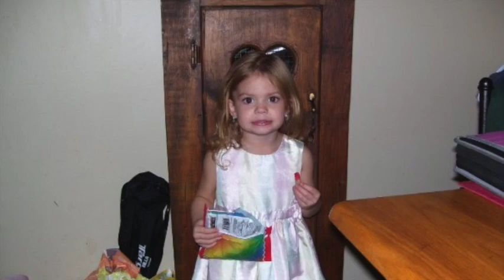Sociological Self Portrait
Module 8: Sociological Self-Portrait